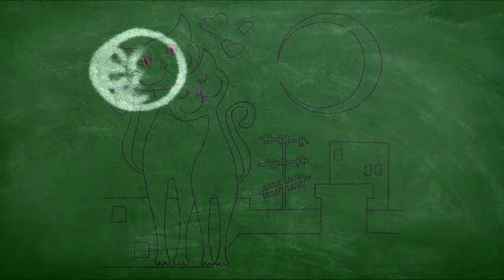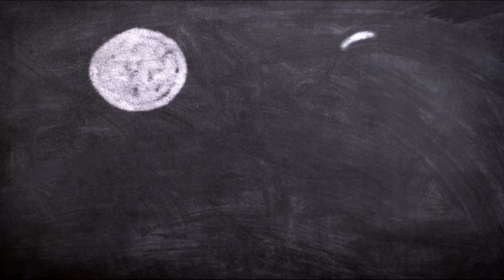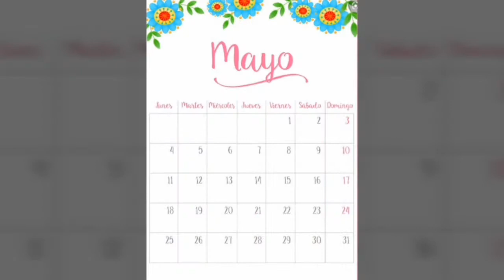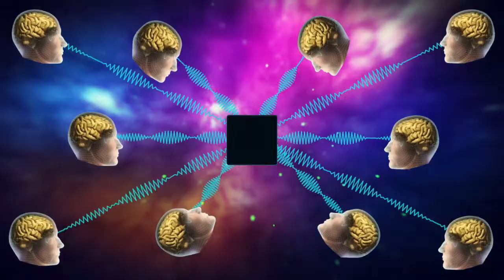TOMA DE DECISIONES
La toma de decisiones es esencial en nuestras vidas.
Nuestro cerebro es clave para aprender a utilizar el pensamiento y sentirnos mejor en el momento de tomar decisiones de ahí la necesidad y la importancia de entrenarlo .
Ayer hemos tomado decisiones, hoy también y mañana tendremos que tomar nuevas decisiones.